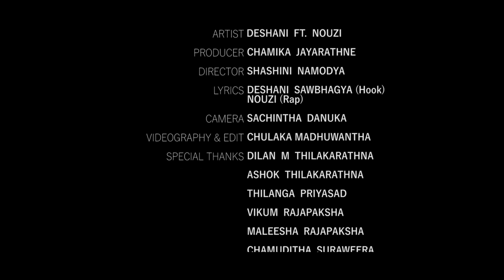Mulawee | මුලාවී Deshani ft. Nouzi official music video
මුලාවී | Mulawee official music video

Artist : Deshani ft. Nouzi (Chamika Jayarathna)
Producer : Chamika Jayarathne
Director : Shashini Navodya
Lyrics : Deshani Sawbhagya ( Hook )
             Nouzi Chamika Jayarathna(Rap)
Camera : Sachintha Dhanuka
Videography & Edit : Madhuwantha Wijayarathne
Special thank : Dilan M. Thilakarathne
                            Ashok Thilakarathne
                            Thilanga Priyasad
                            Vikum Rajapaksha
                            Maleesha Rajapaksha
                            Chamuditha Suraweera
                            Ashan Senevirathne
                            Maleesha Premakumara
                            Nimsara L. Bandara
                            Lahiru Wijesinghe

(Hook)
එදා මෙන් අදත් මන් මග බලා
ඉන්නවා ඔබ යලි එන තුරා
මාගේ පපුතුරේ කිමිදිලා

දිගු හුස්මකින් සුවය ලැබ
ගන්න තනි වීලා ඔබෙ සෙනේ
නිදි නැති රැයක මා දුකින් වැලපීලා

ඔය උණුසුමේ සුව මටදැනී
මගෙ සිත ගෙවනවා දුකින් පිරී
එනමුත් ඔබෙ සෙනේ මගෙ ලගින් වියැකීලා

මතකය අතර හිත තනිවෙලා
කදුලැලි වලට නෙතු හුරුවෙලා
ගියමුත් සෙනෙහෙ මගෙ හැරදමා වෙන්වීලා

(Rap)
අවසන් අපේ කතාව ගෙව්නත් වසරක්
මැරී මැරී ඉපදෙනවා මගෙ හිත තවමත්
උබ නැති මගෙ ලෝකේ වෙලා අද කතරක්
වින්ද දුක් දන්නවා වටේ බිත්ති හතරත්

ඔය මූනේ හිනාව මගෙ හිත සැනසුවා
කාලේ ගෙව්නා ටික ටික මගෙ ජීවිතේ වැනසුනා
ඔබ දුන් මතක අතර හිත අද නැවතුනා
ඔබ නැති ලෝකේ අවසානේ මම තනිවුනා

වෙස් බැන්දත් හැංගි හැංගි නටන්නේ එලිපිට
අදුරගත්තේ මිනිස්සු කාලේ යද්දී හෙමිහිට
යන්න ඕන උනාම හේතු එයි පිට පිට
ගෙව්ව කාලේ තනිව ඉද්දී එයි උබේ සිහියට

මතකද හිටි හැටි අතෙ මගෙ දැවටී
ගෙවිලා යනකොට කාලේ දැනුනා ඉන්නේ මන් රැවටී
විශ්වාසේ ඇත්නම් ආදරේ වැඩි කල් පවතී
කනා ලග මුතු මැණික් උවත් බලු නොවටී

බෑ නිවන්න හිතේ අද ඇවිලුන ගින්න
එදා උබට දුන්න හිත වෙලා අද සින්න
මම යන්නේ මගෙ පාරේ බෑ නවතන්න ප්‍රශ්න
එද්දි යන්න නෙමෙයි උබට තිබුණා ඉවසන්න

උබ හිතින් අඩනවා ඇති අද දුකට
පාර වැදුනේ හැමදාම පල ඇති රුකට
ලස්සන උනෙ නෑ පාර යන්න අපට  දුරට
තනිවුනු හිත කරකාර බැන්දා රැපට

හැරමිටි අමතකයි පහුවෙද්දි කන්ද
රැවටෙන්නේ නෑ වෙලා වගේ ආයෙත් අන්ද
මැව්ව හීන මාලිගා මොහොතකින් බින්ද
අදුරු කාලේ අමතකයි එදා දුක් වින්ද

දින සති ගෙවෙනවා අදුරුයි කාලය
අස්තිර ලෝකේ හොයනවා ස්තිර ආලය
දුමක් එක්ක පාවේ තනියම වාසය
ගිනිගෙන අලු එක්ක මැකෙයි අපේ මතකය

Love Emotional Type Rap Beat R&B Hip Hop Rap Piano Instrumental Music 2021 - "Dust"

New rap song Sinhala rap 2021 trending mulawee nouzi deshani chamika ba niwanna hithe ada english boot music beat trap sl rap hipop new release emotional